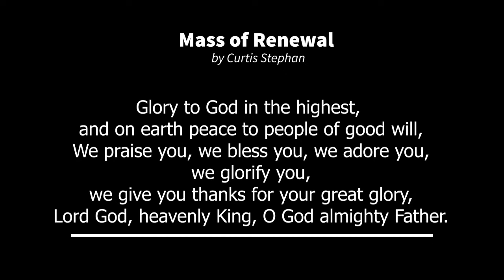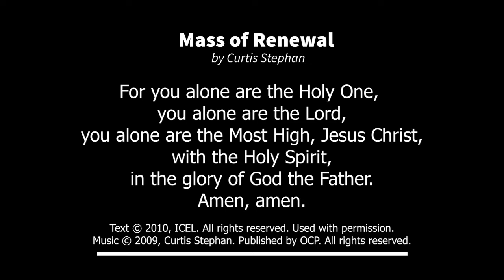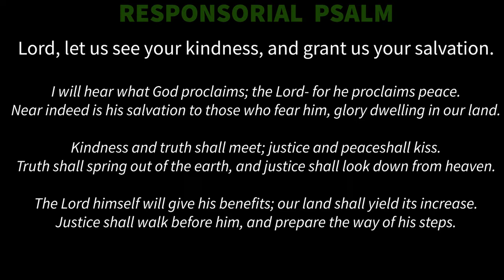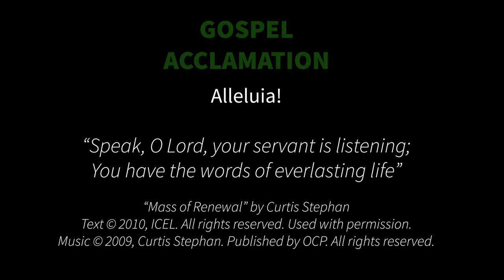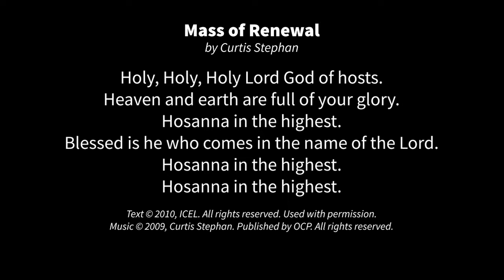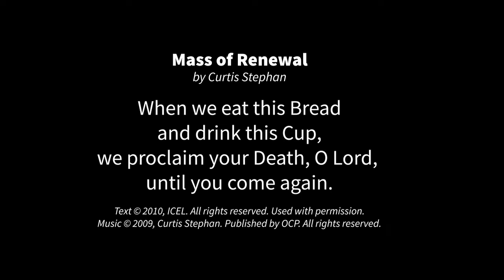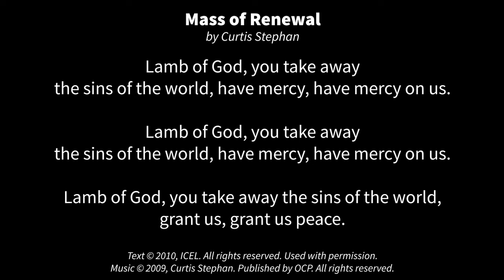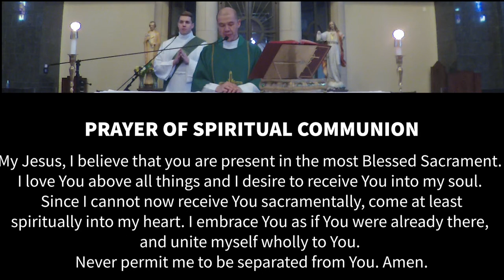15th Sunday in Ordinary Time July 11, 2021 from Saint Patrick Church, Iowa City